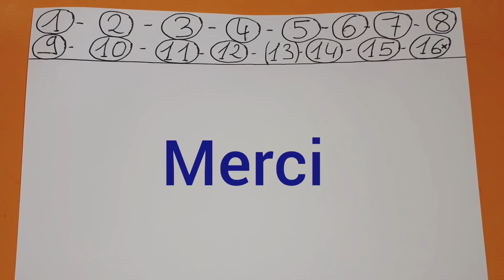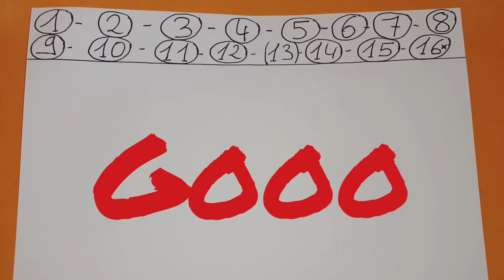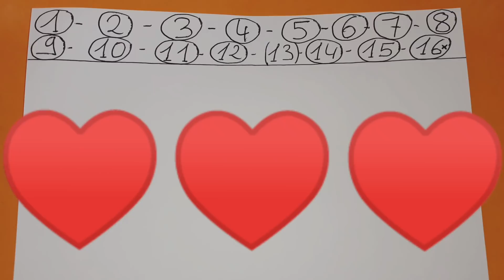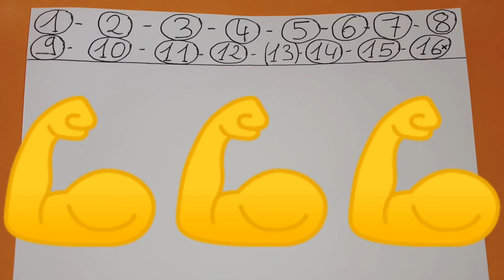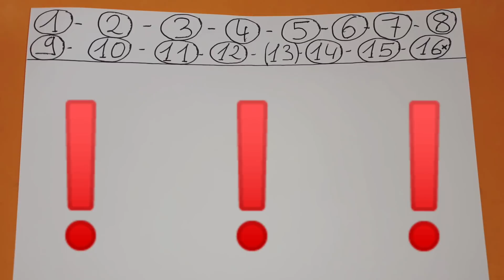PRONOSTIC QUINTE DIMANCHE 21 JUIN 2020 QUINTE DU JOUR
PRONOSTIC QUINTE DIMANCHE 21 JUIN 2020 QUINTE DU JOUR BENOITREKIN ! Salut les turfeuses, les turfeurs, j'espère que vous avez la pêche et comment ! DIRECTION Paris Vincennes ! Pour le prono et l'analyse du QUINTE DU JOUR par BENOITREKIN ! Pour le prix Bertrand Deloison ! Trot Attelé, 2850 mètres, 16 partants, réunion 1 course 4 R1C4 ! Départ 15h15, 67 000€ euros, corde à gauche, tirelire d'1million d'euros 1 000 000€ euros, cendrée, grande piste, pour 6 à 10 ans inclus, n'ayant pas gagné 675 000€ euros, recul de 25 mètres à 345 000€ euros ! Bonne chance à tous ! Choppez le moi dans l'ordre ce QUINTE !